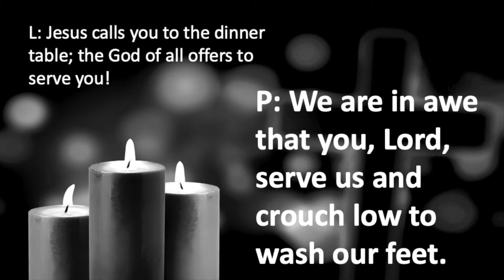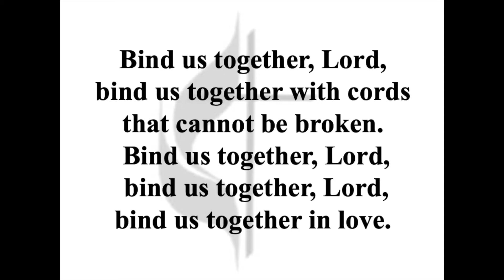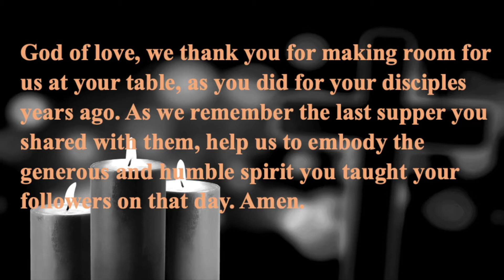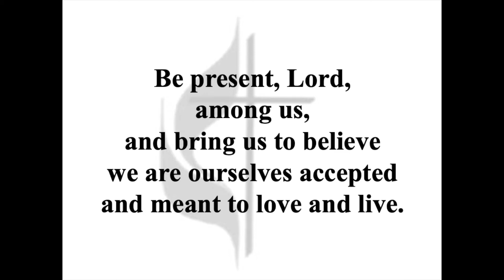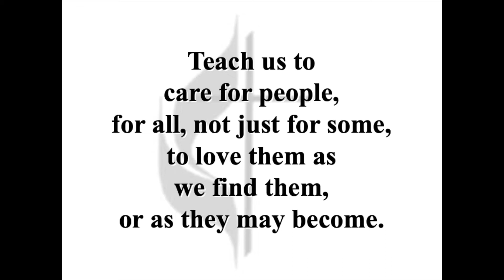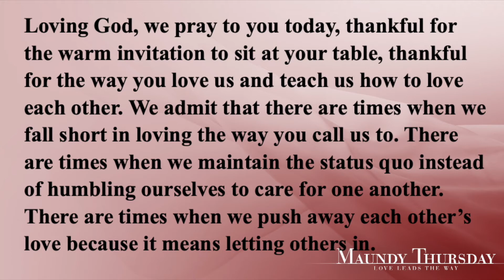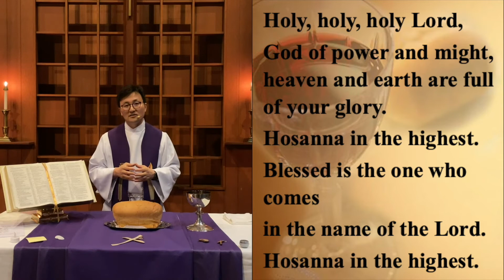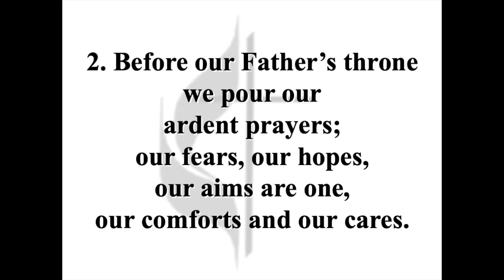2021 Maundy Thursday